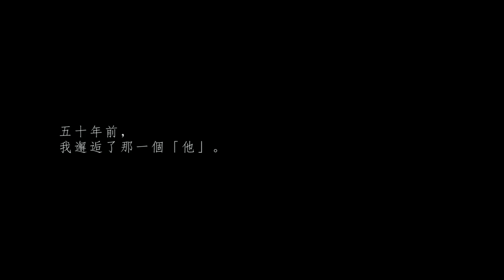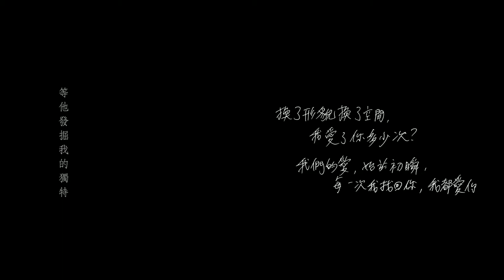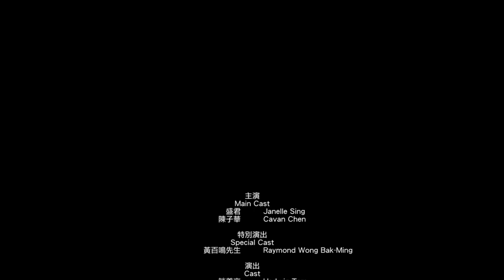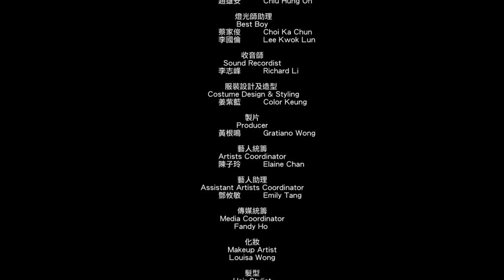音樂微電影 - 盛君 誰懂我